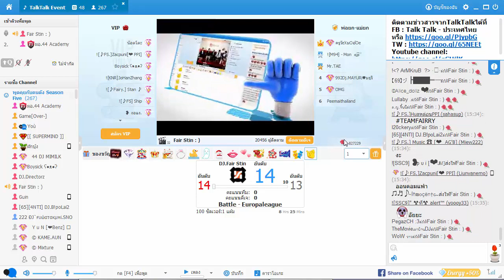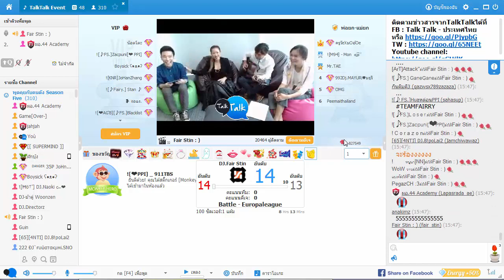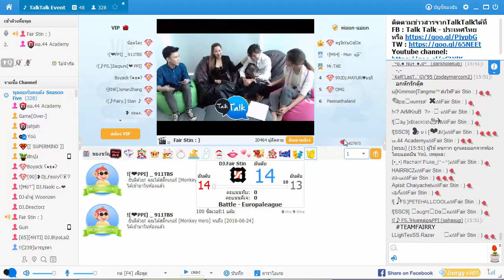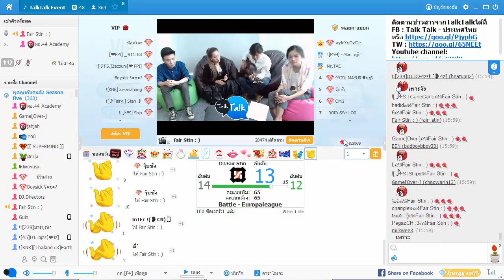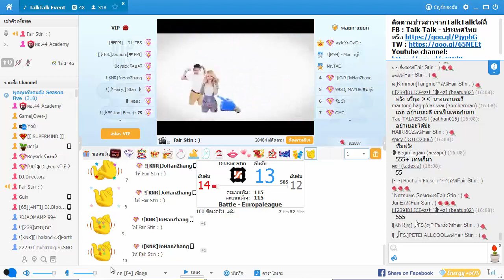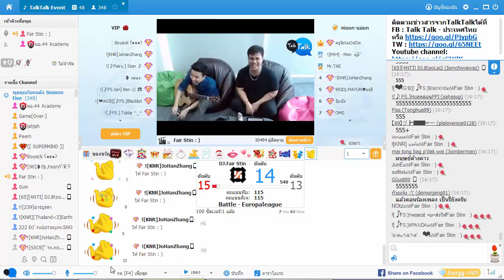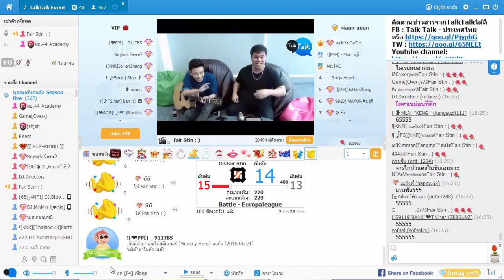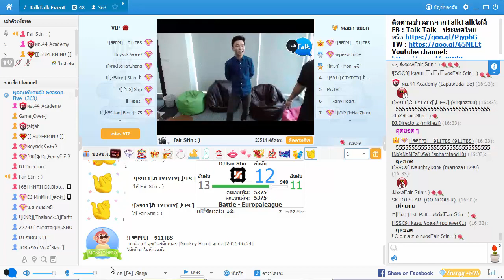TalkTalkพูดคุยกับคนดัง เจ้าแม่เพลงละครอย่าง "ฟิล์ม บงกช" ที่มาพร้อมกับเพลงใหม่ล่าสุด "ตัวปัญหา"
เจ้าแม่เพลงละครอย่าง "ฟิล์ม บงกช" ที่มาพร้อมกับเพลงใหม่ล่าสุด "ตัวปัญหา" พบปะกับชาว TalkTalk ขอบอกว่าหลงไหลเธอสุดๆ